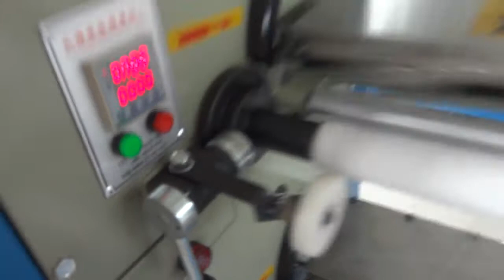String Wound Water Filter MADE Machine / String Wound Filter Winding Machine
Size :10".20".30".40".50".60".70".80"
Micron:0.5,1,5,10,20,30,50,100,150